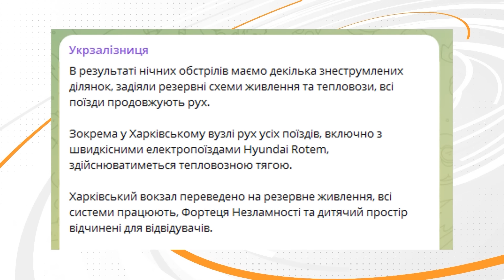⚡️ Новини 09:00 22 березня. 90 РАКЕТ! ВІДКЛЮЧЕННЯ СВІТЛА!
Новини України станом на 09:00 п'ятниці, 22 березня 2024 року, в огляді ICTV та СТБ у рамках телемарафону.
- Наслідки масованої руйнівної атаки дронами та ракетами по Україні в ніч проти 22 березня.
- Постраждала Дніпровська ГЕС у Запоріжжі. Там пожежа. Загрози прориву дамби немає.
- Реакція Зеленського на масовану атаку. Летіли 60 "Шахедів" та майже 90 ракет.
- Атака по енергетиці. Відключення світла, особливо на лівобережжі України.
- Ракетні удари по Запоріжжю.
- Повний блекаут у Харкові.
- Затримки потягів "Укрзалізниці".
- Понад 70 бойових зіткнень на фронті за добу.